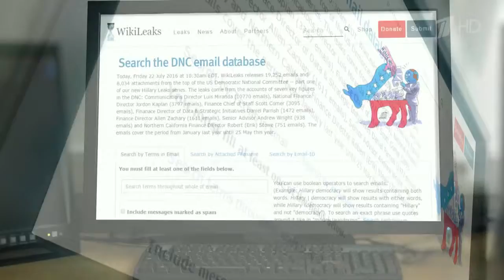В МИД РФ назвали оскорбительными и недостойными обвинения со стороны Хиллари Клинтон в адрес России